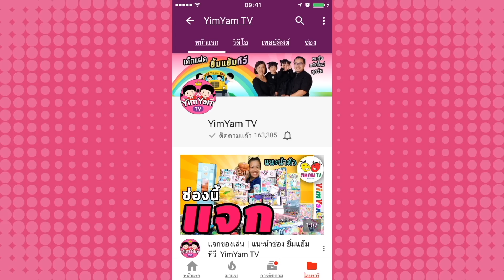หนูยิ้มหนูแย้ม | ดูผักบุ้งกับแตงโม โตขึ้นแล้ว | หนูน้อยเกษตรกร EP4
หนูยิ้มหนูแย้ม ครั้งก่อนได้ปลูกผักบุ้ง และแตงโม ไว้ที่แปลงเล็กๆในบ้าน มาดูกันสิว่าตอนนี้เป็นอย่างไรบ้าง จะขึ้นหรือยังนะ ตามมาดูกัน

ติดตามผ่านแฟนเพจได้ที่